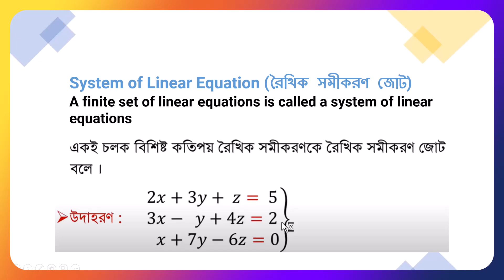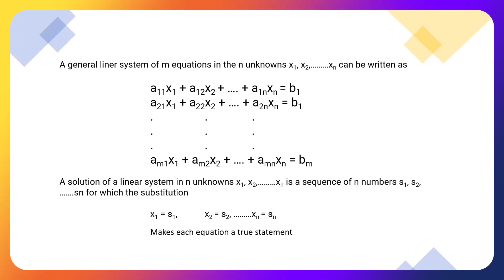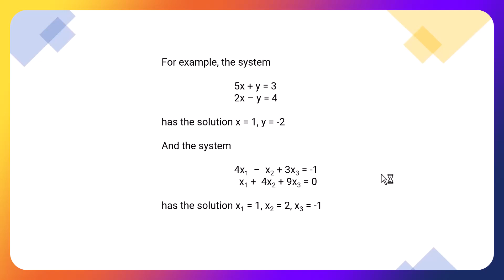Linear Algebra Tutorial-14 | System of Linear Equation | Aksadur | Bangla